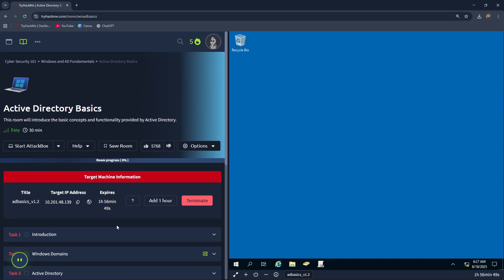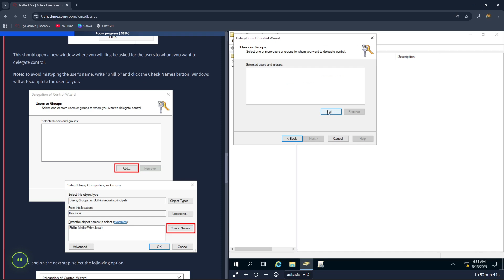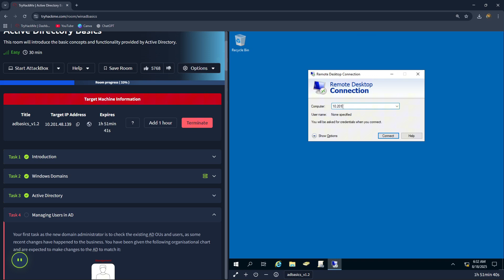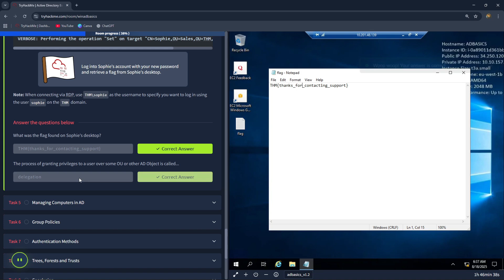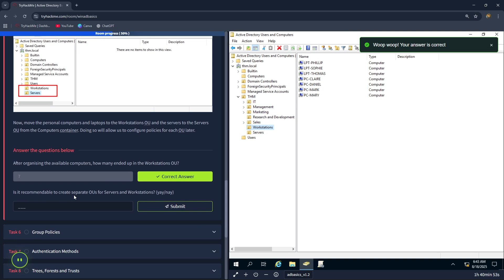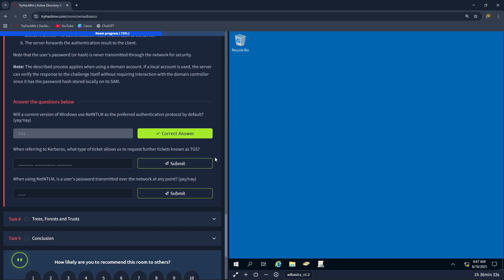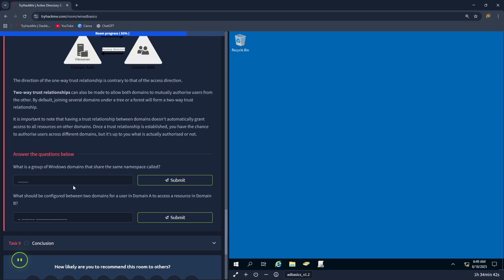TryHackMe Walkthrough – Active Directory Basics | Step-by-Step Guide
In this TryHackMe walkthrough, we explore Active Directory Basics — a beginner-friendly room that introduces you to one of the most important concepts in enterprise IT and cybersecurity.
You’ll learn how Active Directory works, why it’s used, and practice hands-on tasks that mirror real-world environments.

What you’ll learn in this video:

What Active Directory (AD) is and why organizations use it

Key AD components: domains, users, groups, and organizational units

Authentication and authorization in Active Directory

Common AD tools and how to navigate them

Step-by-step walkthrough of the TryHackMe lab tasks

This guide is perfect for anyone new to cybersecurity or IT administration who wants to build a strong foundation in Active Directory.